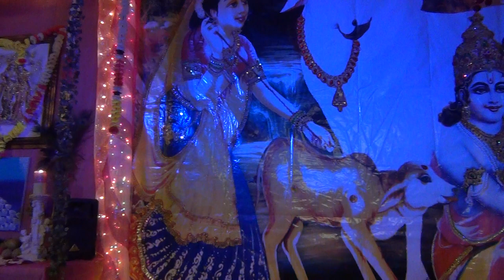La Porte Restaurant Janmastmi Celebration 2014